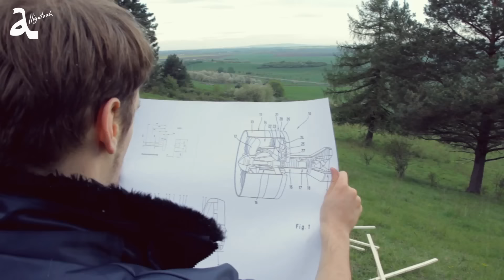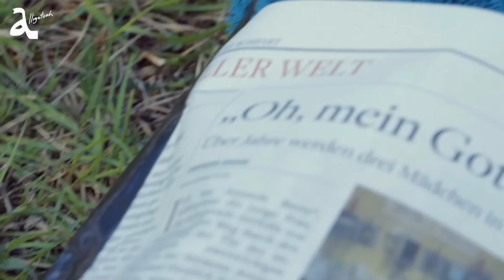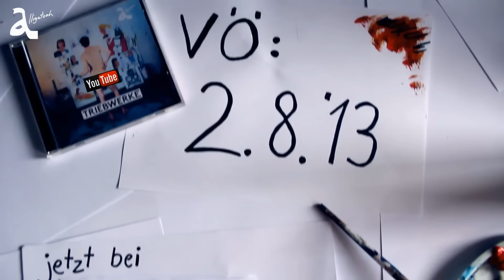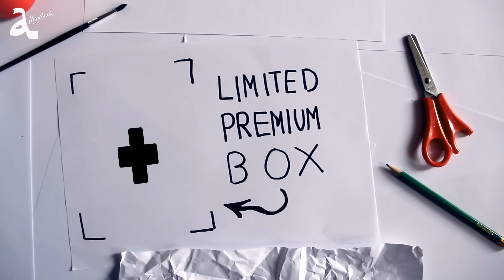Alligatoah - Narben (Official Video)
Himmelfahrtskommando Tour 2016 Nachzügler:
13.10. Augsburg | Schwabenhalle
14.10. Mannheim | Maimarkthalle
15.10. Düsseldorf | Mitsubishi Electric Halle
16.10. Rostock | Stadthalle
20.10. XXX | XXX (Infos folgen)
21.10. XXX | XXX (Infos folgen)
22.10. Leipzig | Haus Auensee
23.10. Bayreuth | Oberfrankenhalle

Akkordarbeit 2016 - die Akustik-Tour:
05.11. XXX | XXX (Infos folgen)
06.11. Berlin | Admiralspalast (Ausverkauft)
07.11. Essen | Lichtburg
08.11. Gera | Kultur- & Kongresszentrum
12.11. Offenbach | Capitol
14.11. Erlangen | Heinrich-Lades-Halle
15.11. Stuttgart | Theaterhaus
16.11. Köln | Theater am Tanzbrunnen

Alligatoah - Narben
Triebwerke auf Amazon